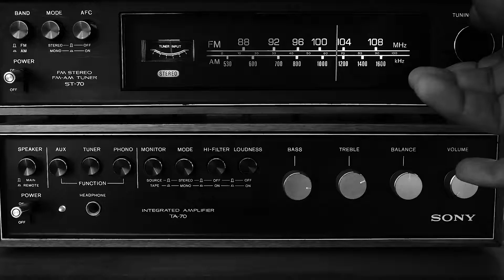Concierto Tributo a THE SUNDAY DRIVERS en Vatios Vatios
Todos sabemos que hay grupos que se fueron para no volver, pero nos resignamos a pensar que eso es así.

Esto, pasa con los míticos THE SUNDAY DRIVERS, y gracias a Pablo Seijas, Adrián Seijas, Nacho García, Víctor Pescador, Sergio Valdehita y Charlie Moreno pudimos escuchar de nuevo el álbum TINY TELEPHONE ☎ en directo el pasado 12 de diciembre en la Sala El Sol de Madrid. ❗❗❗

Tras la presentación de la mano de Virginia Díaz, comenzaron a sonar temas como Rainbows of Colours, Do It, Paranoid, Life Is y otras tantas canciones que nos transportaron por momentos al año 2007.

¿Quieres saber cómo fue este concierto tributo?

▶ Pues venga, ¡Dale al play!